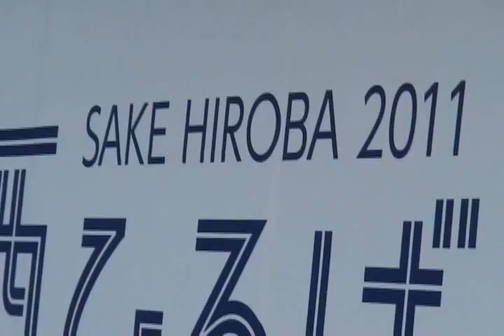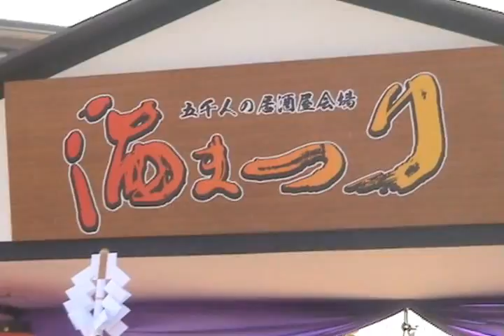Sake Matsuri October 2011 SAIJO - JAPAN (Behind The Screen) .wmv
Kampai till Yopparai...